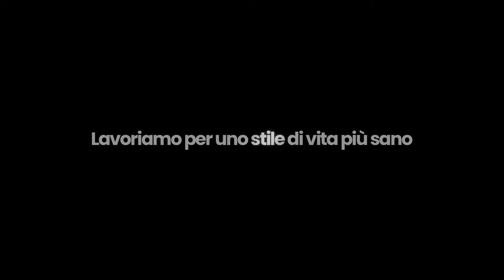Ovale eMini Duo - Electronic Cigarette